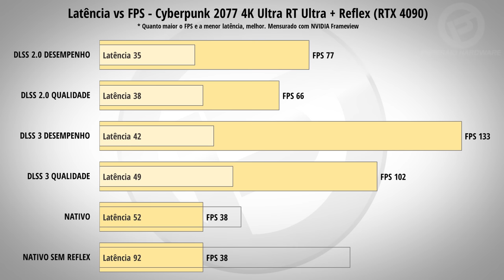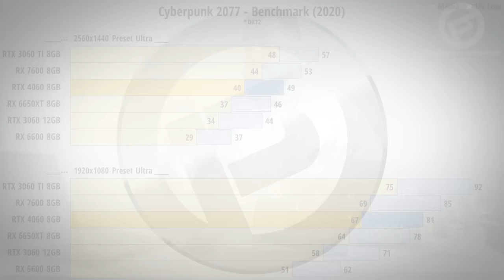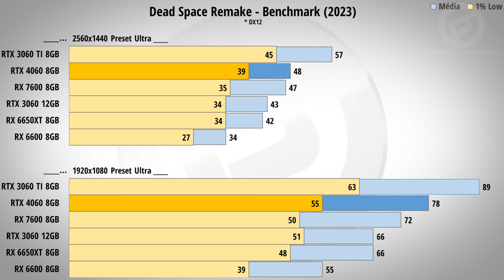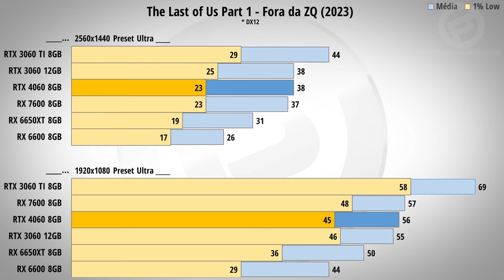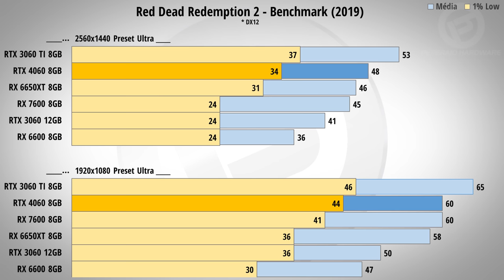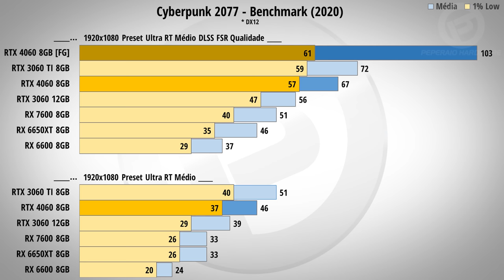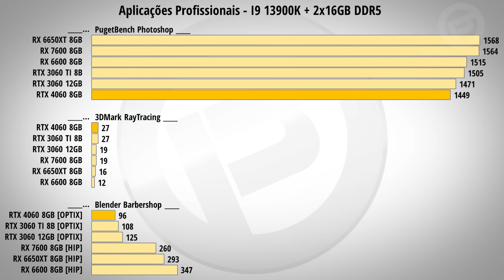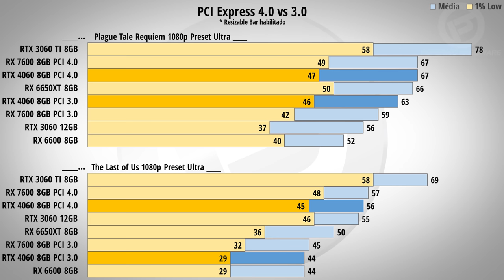̶R̶T̶X̶ ̶4̶0̶5̶0̶ ̶8̶G̶B̶ REVIEW NVIDIA RTX 4060 8GB... SUCESSO ou FIASCO?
➽ TerabyteShop, loja nacional parceira com nota e garantia local

➽ Aliexpress, site internacional para importar produtos mais baratos!

➽ Amazon BR, eletrônicos e hardware no geral
- Computadores e Informática
- Celulares e Smartphones
- Games e consoles
- Seja Prime e tenha vários benefícios

0:00 - Hora do upgrade?
1:15 - Ou Downgrade? Salto geracional
4:54 - Diferenciais de hardware e software
7:07 - Construção externa
8:42 - Cooler, PCB e VRM
10:55 - Testes em jogos
11:22 - Cyberpunk 2077
12:39 - Dead Space Remake
13:32 - Flight Simulator
14:09 - God of War
14:33 - Hogwarts Legacy
15:15 - Last of Us Part 1
16:19 - Plague Tale Requiem
17:24 - Red Dead 2
17:49 - Resident Evil 4 Remake
18:17 - Spiderman Remastered
18:32 - Performance Geral
19:48 - RayTracing e DLSS
23:13 - APlicações Profissionais
23:55 - PCI Express limitado...
27:42 - Conclusão

- Placa-mãe: ASUS ROG Strix Z690-E Gaming Wifi
- Processador: Intel Core I7 13700K
- Placa de vídeo: AMD RX 7900XTX 24GB Ref
- RAM: 4x16GB Thermaltake ToughRAM 6000Mhz CL36
- SSD: 2x2TB Kingston Fury Renegade Gen 4
- Gabinete: Thermaltake Core P6 Turquoise
- Fonte: Thermaltake ToughPower GF3 1650W
- Distro: Thermaltake Core P6 DP-D5 Plus
- Bloco GPU: Alphacool Eisblock Aurora GPX
- Bloco CPU: Thermaltake MX2 Ultra
- Radiador: Thermaltake C360 e CLD360
- Fan: 13x ToughFan 12 High Static Pressure
- Fluído: Thermaltake TT T1000 Transparente
- Tubo: Thermaltake PETG 16mm
- Fitting: Thermaltake C-Pro 1/4 16mm OD Compression
- Ângulo: Thermaltake G 1/4 90 Degree Adapter
- Dreno: Thermaltake Drain Valve
- Ferramentas: Thermaltake Hard Tube Bender kit
- Suporte vertical: CoolerMaster PCI 4.0 200mm
- Monitor: ASUS VG32VQ1B QHD 165Hz
- Headset: Astro Gaming A50 PS5
- Teclado: Logitech G915
- Mouse: Logitech G Pro Wireless
- Mousepad: Logitech Powerplay
- Cadeira: DT3 Sports Rhino Black
- Placa de captura: Elgato 4K60 Pro Mk.2
- Gravador: Zoom H1n
- Microfone: Condensador Maono PM422
- Microfone: Sony ECM-LV1